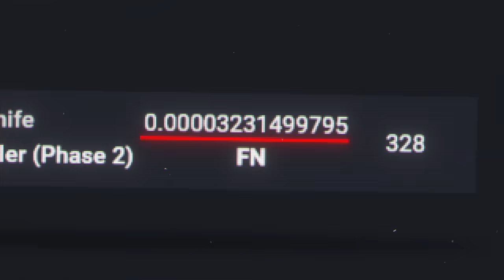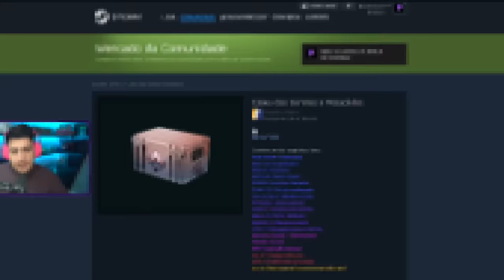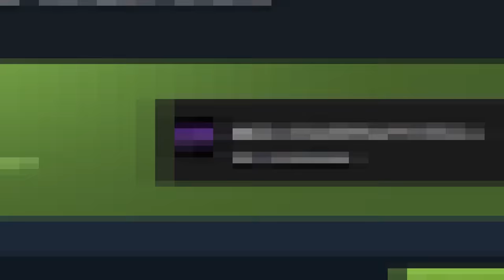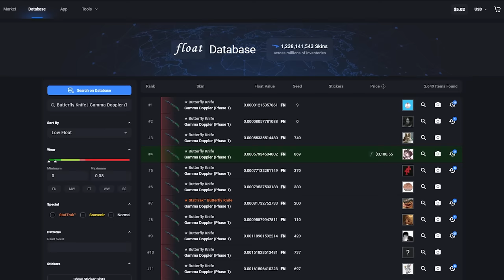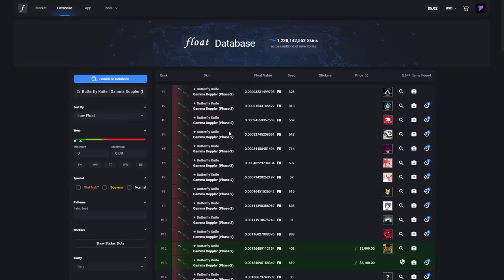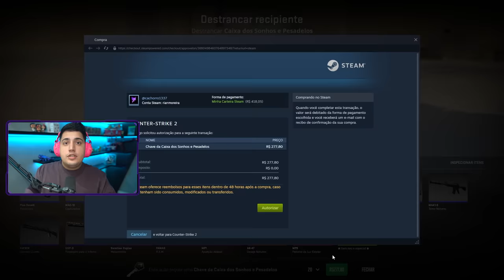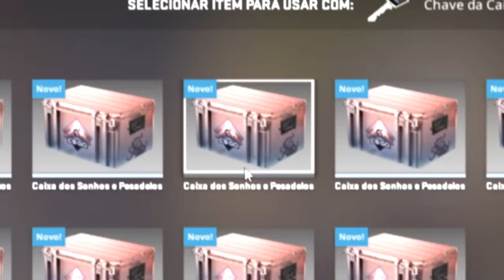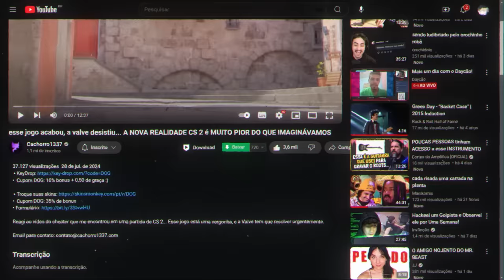pqp, finalmente aconteceu… NOVA BUTTERFLY #1 MUNDIAL no CS 2 (0.00003)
Acabou de ser dropada a skin de Butterfly Gamma Doppler Phase 2 com o menor float do mundo, e eu decidi abrir 30 caixas Sonhos e Pesadelos do CS 2.